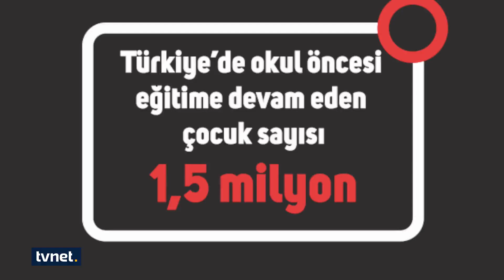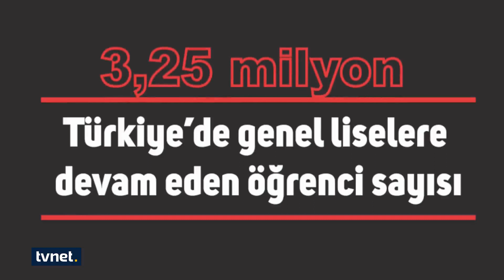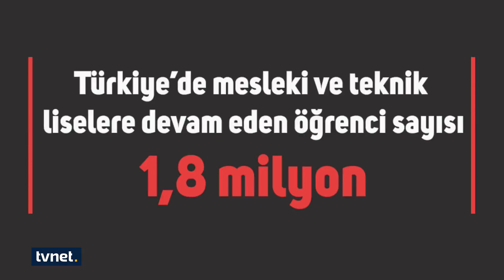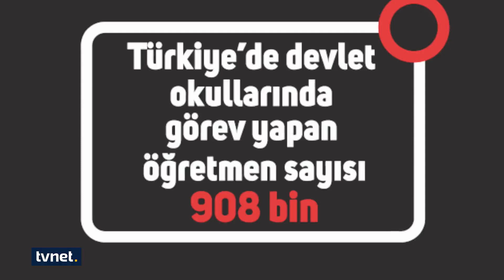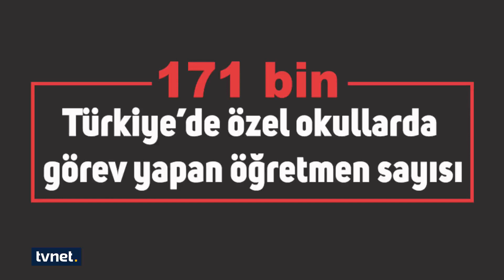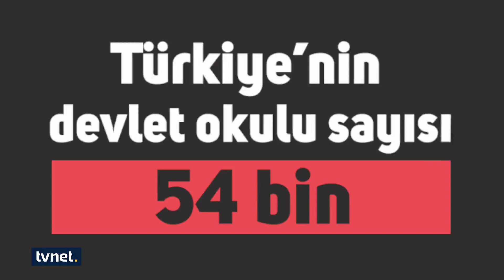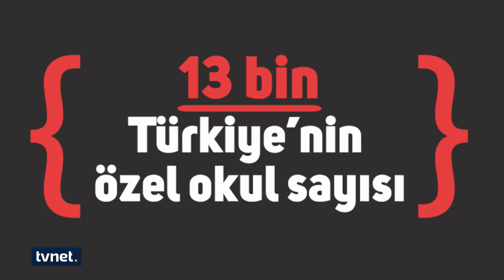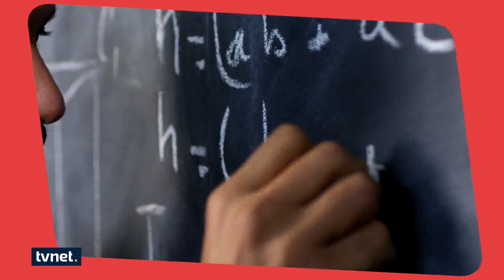Dijital Çağın Yeni Eğitim Modelleri | Vlog - Kayhan Karlı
👉İlk ve orta öğretimde yeni sömestr başladı. Yeni dönemin hemen başında, dijital çağın beraberinde getirdiği yeni eğitim modellerini gündeme taşıyoruz.

Vlog’un konuğu eğitimci Kayhan Karlı

Aşkın Baysal ile Vlog her Cuma 18.30'da TVNET'te.

WhatsApp'tan "Abone" yazıp gönderin, anlık gelişmeler telefonunuza gelsin ➤ 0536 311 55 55